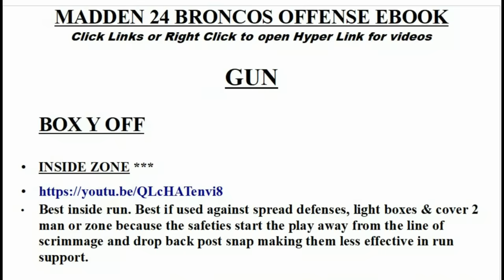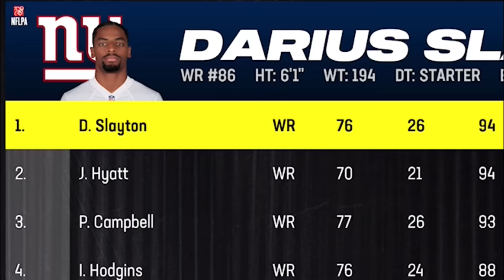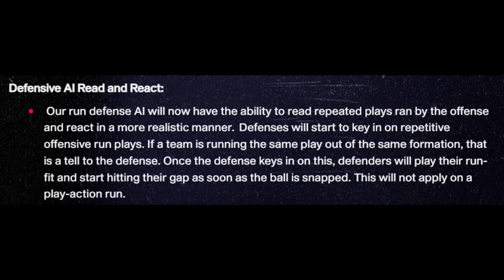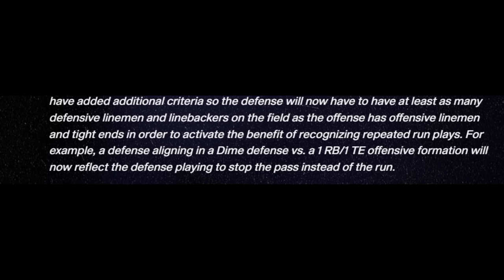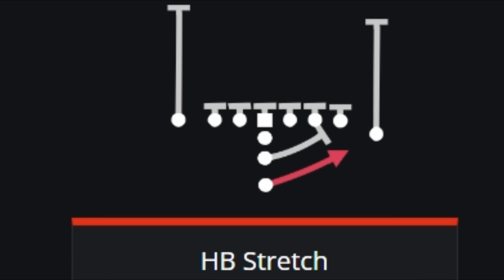CAN'T BE STOPPED! I Average 200+ Yards A Gameplay With This OVERPOWERED OFFENSE! Madden NFL 24 Tips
0:00 Madden NFL 24 Gameplay
0:53 Best Playbooks to Use
1:57 Best Defense
2:41 Best Offense Formation
4:13 Best Plays
4:51 Best Run Plays
7:06 1 Play TD vs Man 0
8:00 Best Pass Play